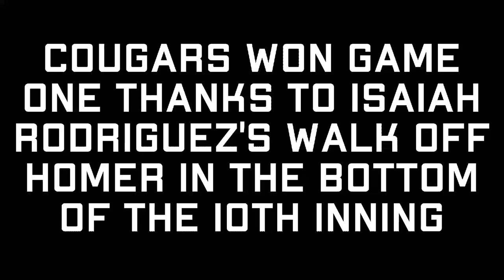Semifinals Cougars vs Vipers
The Cougars took game 1 thanks to a home run in the 10th inning by Isaiah Rodriguez.
Can the Cougars get the sweep and advance to the championship?